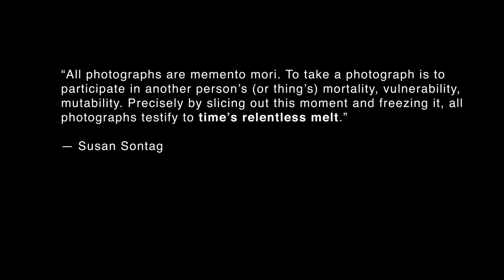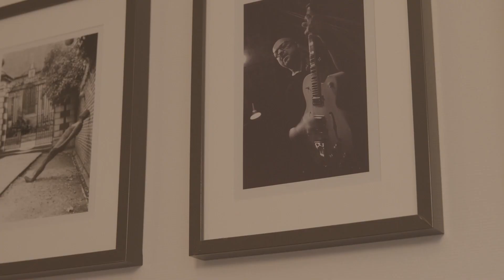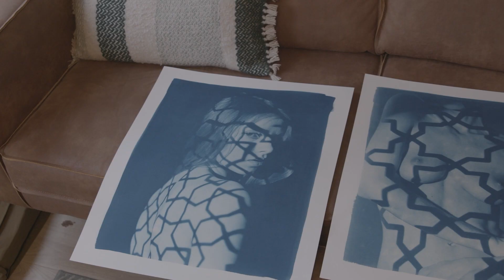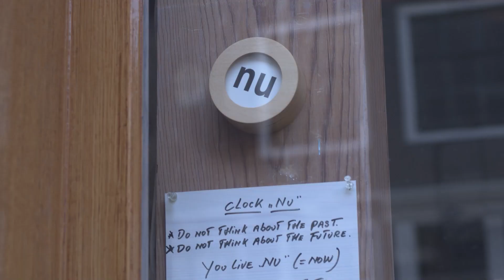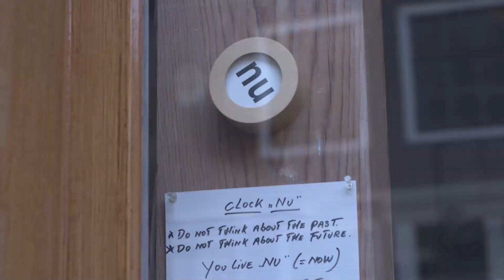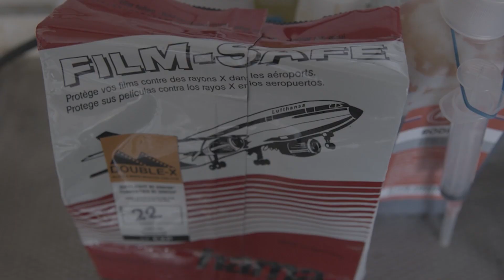The IJ Flows: a documentary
An interview with an analog photographer takes a philosophical turn. In this documentary, the idea of time is being explored through the process of taking and developing images. A memoir to the slowly fading but ever present tradition of film photography.